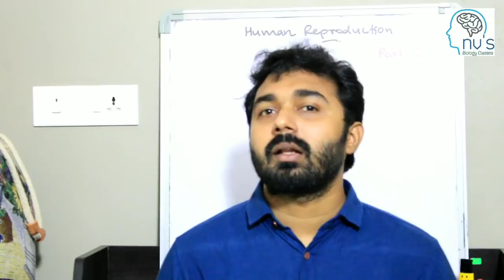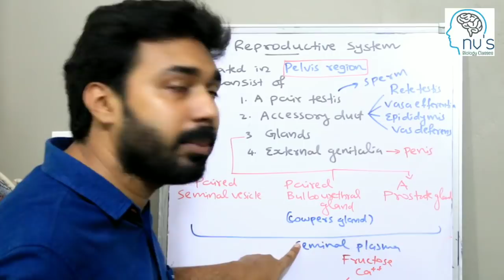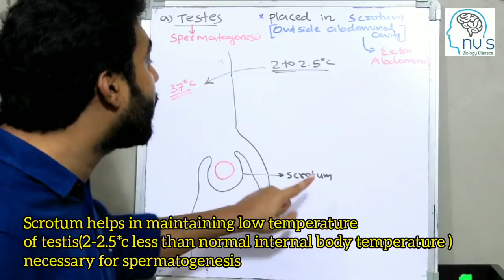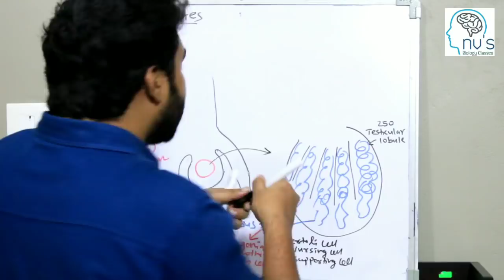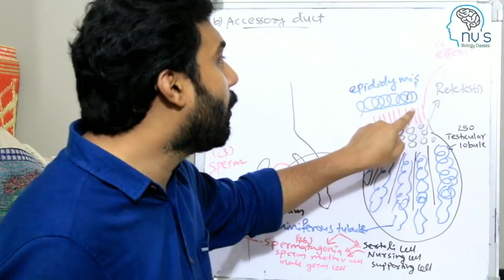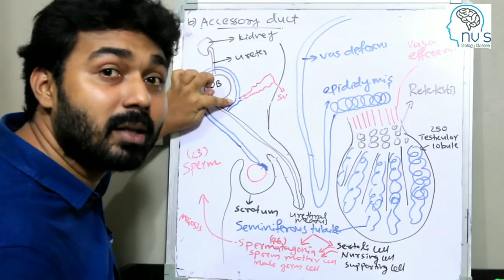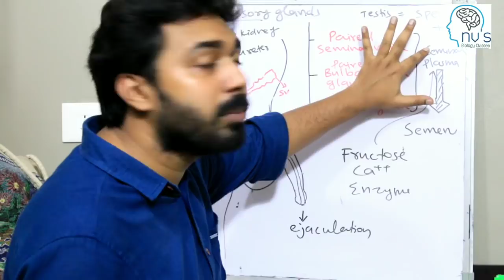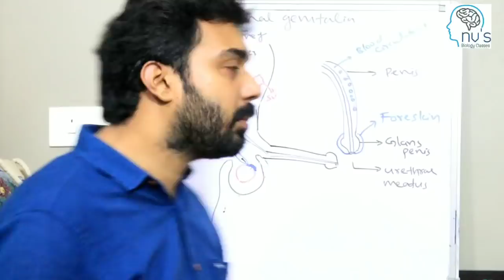Human Reproduction class-12 in malayalam-(Part-2) Male reproductive system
Play list-Human reproduction

Human reproduction notes link